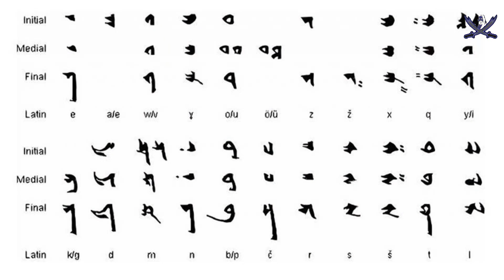Moğolistan’da ''İLTERİŞ KAĞAN''ın Anıtı ve Yazıtı Bulundu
Hazırlayan ve Seslendiren : Muhammed Fatih Genç